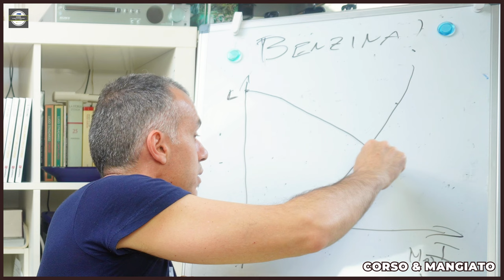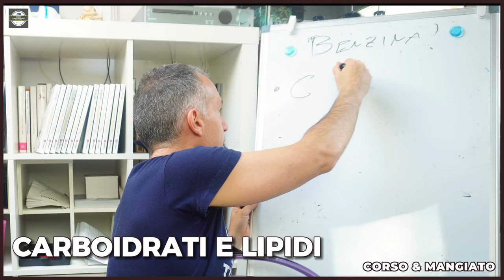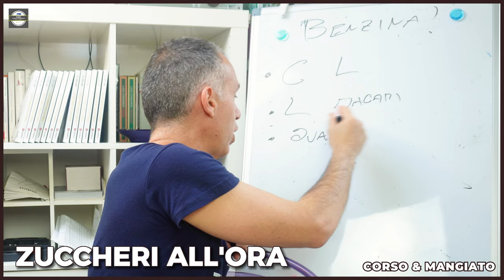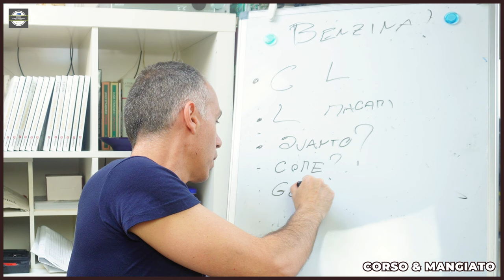La Scienza dell'ENERGIA nella Corsa: Raggiungi il successo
Come sono i meccanismi energetici della corsa? Come riusciamo a mantenere per molto tempo l'energia. Cosa mangiare per avere un'energia continua nella corsa. Come funziona il meccanismo dei carboidrati e dei lipidi, degli zuccheri e dei grassi nella corsa.
La glicemia per la corsa?
Scopri tutto qui

Vai all'Accademia del Runner e della Nutrizione Sportiva qui

Qui trovi il CORSO FONDAMENTALE per imparare ad ALLENARTI per la corsa e ad ALIMENTARTI PER LA CORSA

Qui il CORSO per ALLENARE la FORZA PER LA CORSA

"CORSOMANGIATO"  il corso fondamentale ma anche tutti gli altri

CORSO & MANGIATO
Gli autori e creatori del Podcast sono Simone Cellini, running coach e Nicolas Cicognani biologo nutrizionista. Oltre ai loro rispettivi lavori hanno creato l'Accademia del Runner e della Nutrizione sportiva con video corsi per  approfondire i temi legati ad allenamento e nutrizione
Visita l'Accademia qui